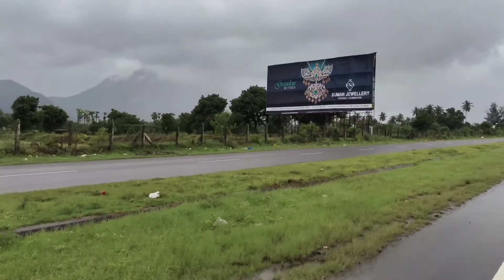Visit to walayar Dam.....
This is short video on our way to walayar on a rainy day. Though rainy, the view was splendid.

P.S sorry for shaky video. working on it..